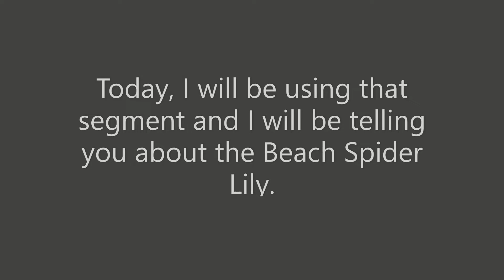Beach Spider Lily-Denophacts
This video is about the beach spider lily. Watch the video to find out more